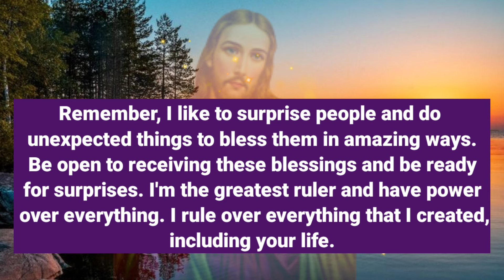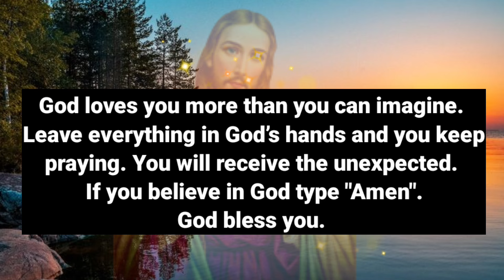🔴God says, I need only 1 minute | God mesage today। Jesus message | Universe says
1. God message for me today
2. God message for me
3. God message
4. God's message
5. God message for you
6. Message from god
7. God's blessings message
8. Jesus message
9. God's message for me today
10. God message tarot
11. God's message for me
12. God's message today
13. Message of god
14. Sermons
15. God's message for you today
16. Motivational
17. Message from universe
18. Urgent message from god
19. Universe Message
20. Faith quotes
21. Jesus quotes
22. Church
23. Joel Osteen
24. Bible quotes
25. Bible message
26. Quotes god
27. God's Motivation
28. Bible god quotes
29. Life quotes
30. Faith god quotes
31. Christian Motivation
32. The Lord Helps
33. God Helps
34. Grace for purpose
35. Jesus Status and Quotes

prophetic word
1111
Jesus Christ
angel says
angels
Jesus message from bible
god is saying message

God wants you to listen to this divine message that will change your problems into happiness and joy, If you give few minutes to god today, you will receive abundant blessings from him.